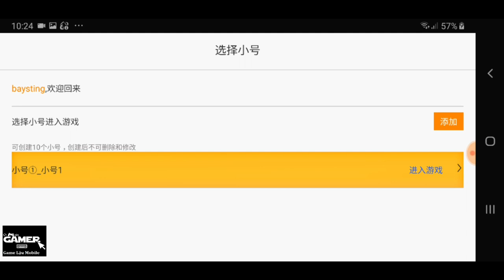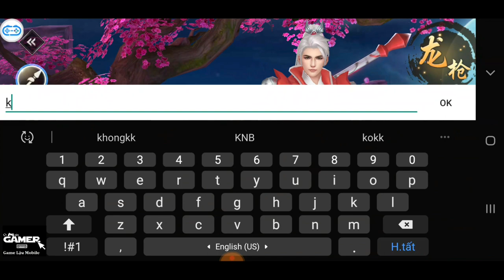Game Lậu Mobile - GIÀ THIÊN TRẢM 🎁 Tặng VIP FULL, 88.888 KNB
😍 Hãy giúp mình bằng cách Like & Chia Sẻ VIDEO và ủng hộ sản phẩm từ quảng cáo của chúng tôi , Tôi yêu các Bạn

1.KIẾM LINH TU CHÂN VIỆT HÓA Free VIP 8 - Tool GM

2. Mod City Island Việt Hóa | Free Vô Hạn KNB - Dùng KNB Tăng KNB Lên Tương Ứng

3. Tam Quốc Quần Anh Việt Hóa | Free Full VIP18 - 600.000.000KNB + Full Thần Tướng Ma

4. Thiên Long Kiếm Gamota Free Vip 12 + 1M KNB

5. Phi Tiên Kiếm Việt Hóa Free CODE Add VIP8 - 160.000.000KNB + Quà Event Giá Trị